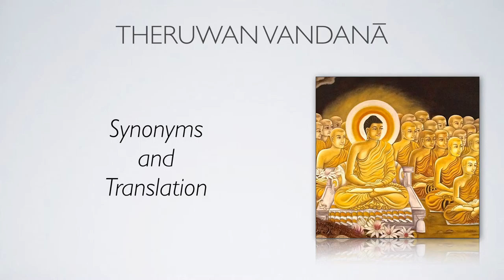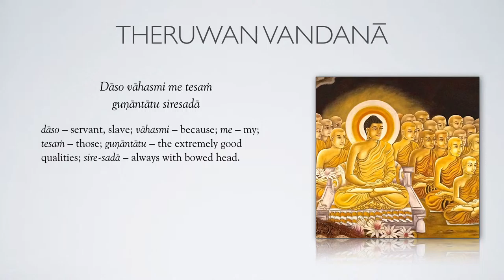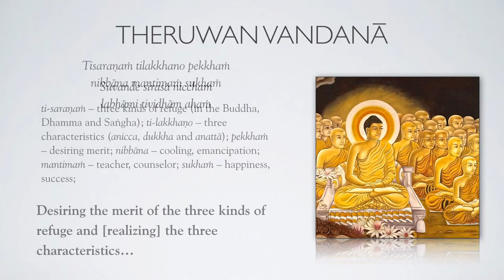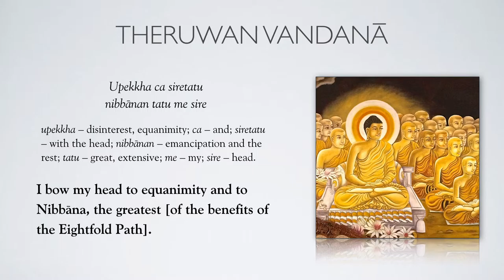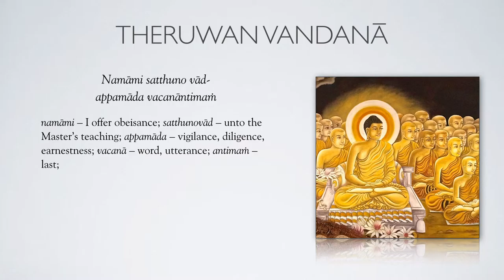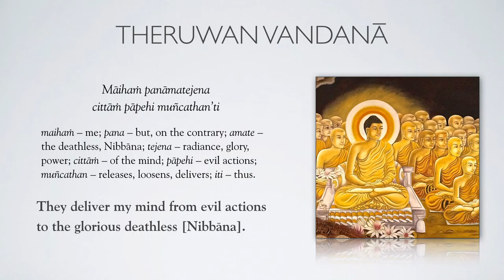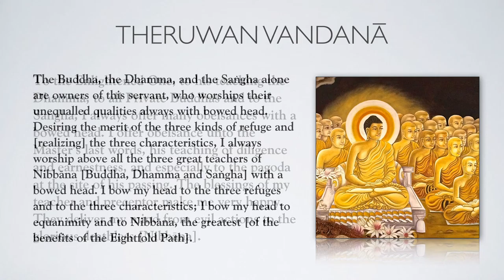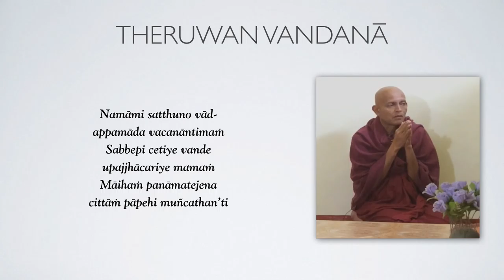Paritta 4: Theruwan Vandana